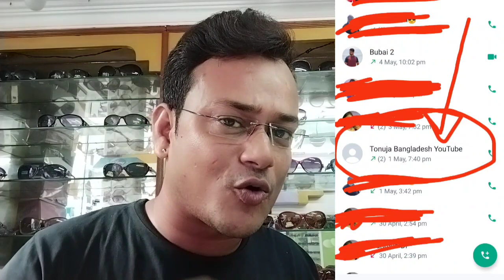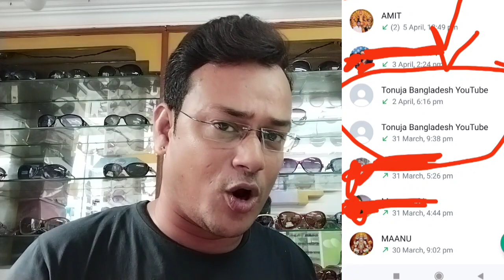কাপড় সরিয়ে বারোয়ারি হওয়ার ইচ্ছে হলে আমি কি করতে পারি 🤗